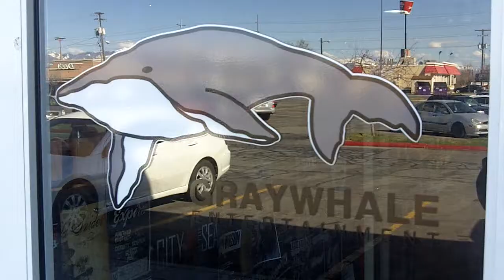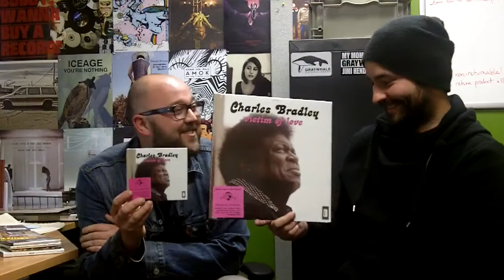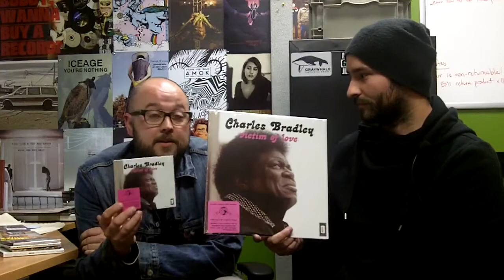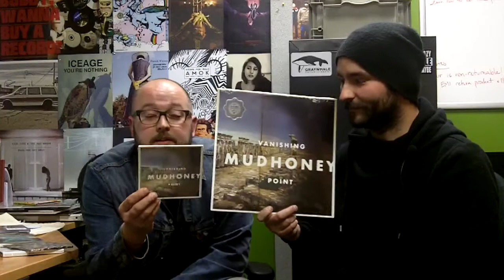New Releases: Tuesday 4/2/2013 - Graywhale Weekly Update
The Besnard Lakes- Until In Excess, Imperceptible UFO
The Black Angels- Indigo Meadow (In concert SLC, May 11th, 2013)
Charles Bradley- Victim of Love
Alkaline Trio- My Shame Is True
Jello Biafra and the Guantanamo School of Medicine- White People and the Damage Done
Mudhoney- Vanishing Point
Rilo Kiley- RKives
Mad Season- expanded deluxe edition of Above
Bonobo- The North Borders
Tyler, the Creator- Wolf
Tribute to John Denver- The Music Is You
Hypocrisy- End of Disclosure
Finntroll- Blodsvept
Killswitch Engage- Disarm the Descent
Moss- Horrible Nights
David Bowie- The Next Day (Vinyl Release)
Beach House- Beach House
The Bible- History Channel Mini Series
Sol Republic- Master Tracks *headphones